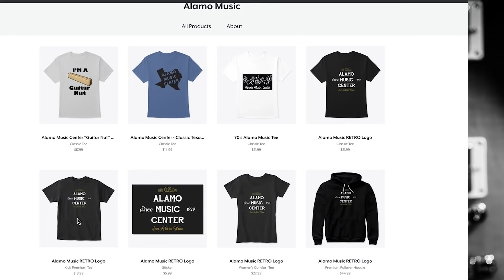Gibson SG Standard vs. Epiphone SG Standard | Is Epiphone Closing the Gap?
Today we're checking out two SGs-- Epiphone and Gibson. Finally the "SG" in Epiphone's line has the name to go along with it! This body style is as about as old as electric guitar history, and we're happy to have two choices that live up to the famous distinction. At a hard-to-ignore price difference, however, it's worth it to compare these two and talk about which one is a better value to the average guitar player. Listen to the demos and let us know what you think!

0:00 Intro
10:28 Demos